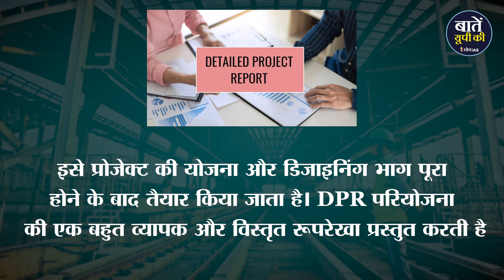Charbagh से Vasantkunj कब चलेगी Metro | Lucknow Metro | UP Government | Uttar Pradesh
मेट्रो रेल सेवा एक तीव्र यातायात प्रणाली है जो वर्त्तमान में मेट्रोपोलिटन सिटी की पहचान बन चुकी है। उत्तर प्रदेश के लखनऊ शहर में मेट्रो रेल लाइन का निर्माण कार्य 27 सितंबर 2014 को ट्राँसपोर्ट नगर से चारबाग रेलवे स्टेशन तक 8.5 KM के साथ शुरू किया गया था। जिसने सितंबर 2017 को अपना कमर्शियल सेवा शुरू किया था। जिसके बाद चौधरी चरण सिंह इंटरनेशनल एयरपोर्ट के मेट्रो स्टेशन से मुंशी पुलिया मेट्रो स्टेशन तक रेड लाइन पर पूर्ण परिचालन 9 मार्च 2019 को शुरू हुआ था। साल 2013 में ईस्ट वेस्ट कॉरिडोर (चारबाग से वसंतकुंज) और नार्थ साउथ कॉरिडोर (एयरपोर्ट से मुंशीपुलिया) का DPR तैयार किया गया था। ईस्ट वेस्ट कॉरिडोर का निर्माण कार्य 6 महीने के अंदर उस समय शुरू किया जाना था। लेकिन 9 साल बाद भी प्रोजेक्ट शुरू नहीं हो पाया है।
लखनऊ मेट्रो से जुड़े एक सीनियर अधिकारी ने बताया कि विभागीय मीटिंग के बाद DPR को बदलने का निर्णय लिया गया है। जानकारों का मानना है कि प्रोजेक्ट जितना लेट होगा तो उसकी लागत बढ़नी तय है।
ईस्ट वेस्ट कॉरिडोर प्रोजेक्ट पर 12 स्टेशन बनाए जाएंगे। इसमें चारबाग, गौतमबुद्ध मार्ग, अमीनाबाद, पाण्डेयगंज, सिटी स्टेशन, मेडिकल कॉलेज चौराहा, नवाजगंज, ठाकुरगंज, बालागंज, सरफराजगंज, मूसाबाग तथा वसंतकुंज शामिल है। इससे पूरे पुराने लखनऊ को कवर किया जाएगा। इस प्रोजेक्ट के शुरू होने से करीब 10 लाख की आबादी को मेट्रो में चलने का अवसर मिलेगा।

धन्यवाद